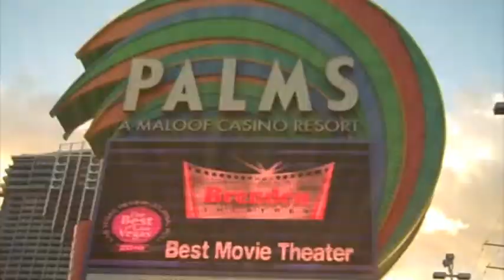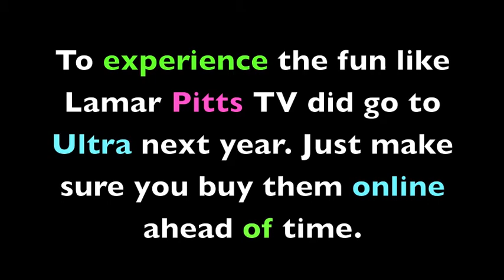Ultra Music Fest Miami